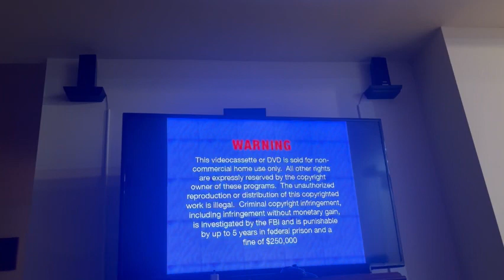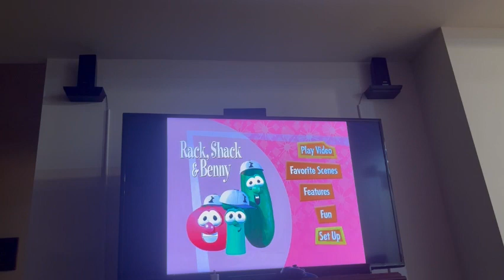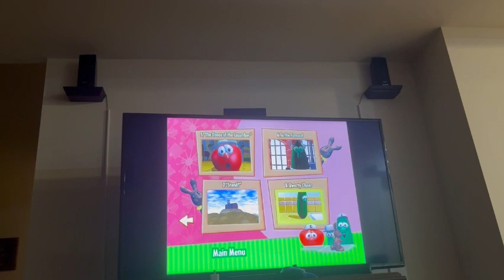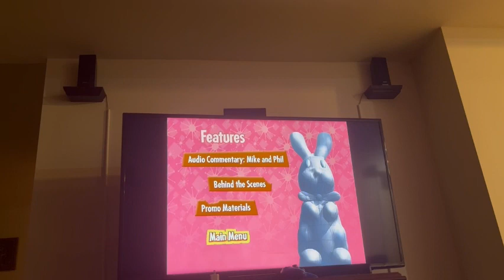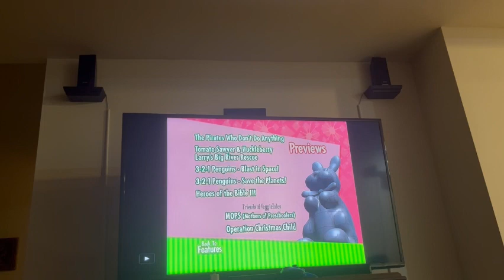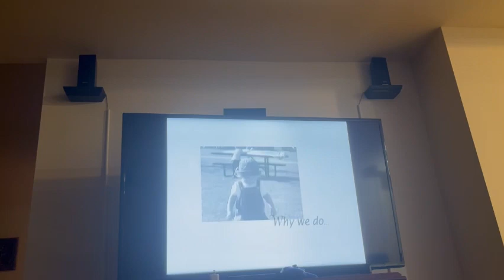VeggieTales “Rack, Shack, & Benny” 1995-2002 DVD menu walkthrough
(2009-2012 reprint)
This is sitting, and this is standing! I’M STANDING!